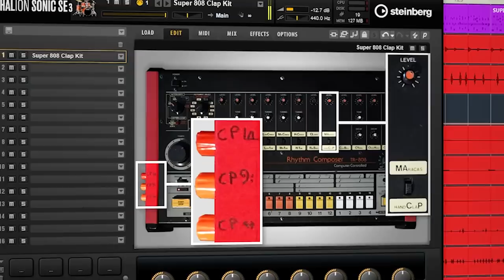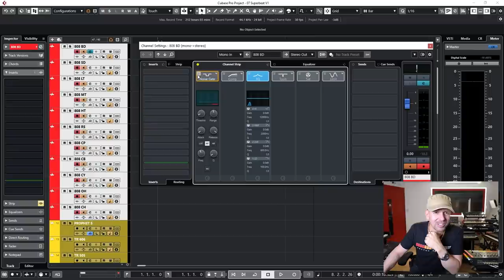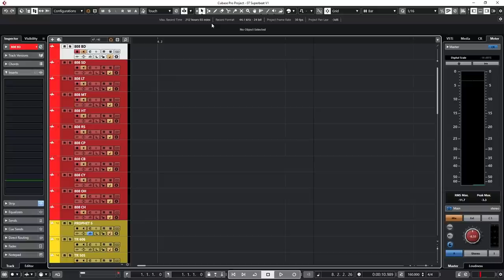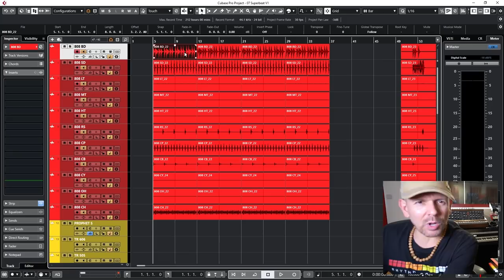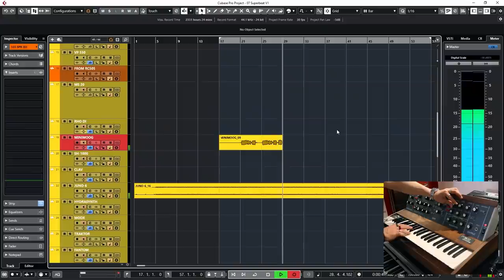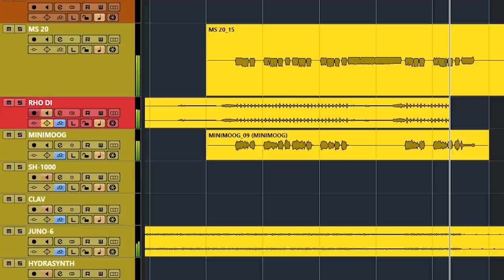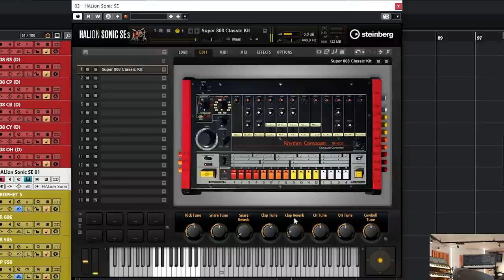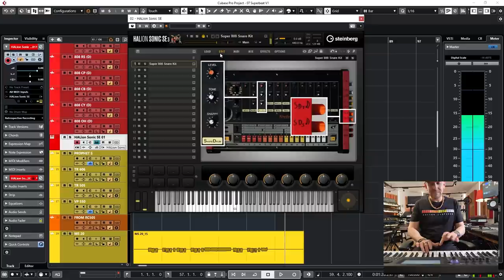Pimping Up My Roland TR-808 - Pt.3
My 808 is now fully pimped up! Today I show how it works and I make a fresh new beat with it. ❤️🧡💛🤍 Download Doctor Mix's 808 samples, loops and kits